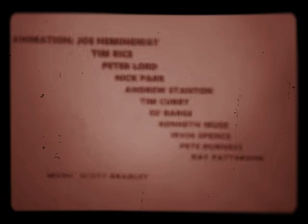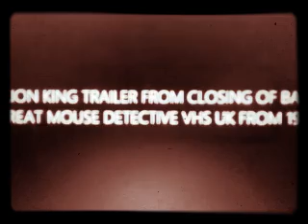Funny Dramatic Scenes (1921)